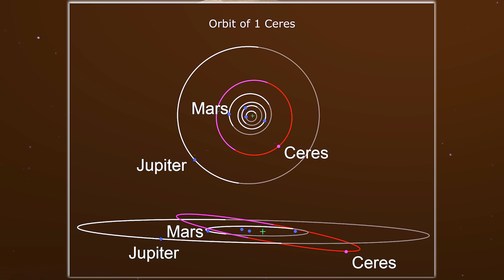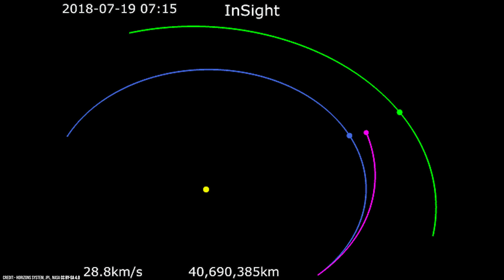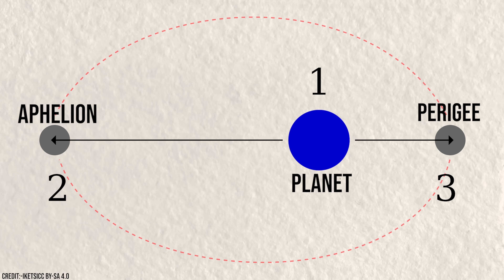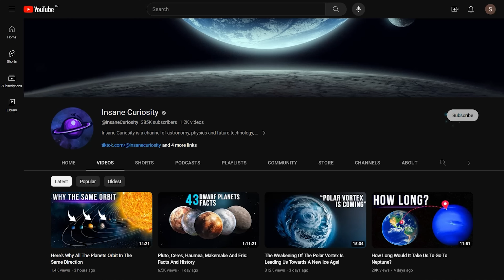How Long Would it Take Us To Go To Ceres? (The Closest Dwarf Planet)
Ceres is the closest dwarf planet to Earth; however, it is much further away than you imagine. To the date of creation of this video, Ceres has only been visited by one spacecraft in all of history, and it took almost 10 years to get there, but... Why did it take us so long to send a spacecraft to this dwarf planet?
Considering the advances that have been made in space travel technology, how long would it take us to get to Ceres today?
Dawn Mission
The only space mission that has visited the dwarf planet Ceres was the space exploration probe launched by NASA called Dawn, which had as its primary objective to examine and study the physical characteristics of Ceres, as well as those of the asteroid Vesta.
Visiting small bodies is very difficult
Contrary to logic, small bodies in the solar system, such as comets or asteroids, are challenging for spacecraft to visit, mainly because they have a feeble gravitational force of attraction, so they do not attract spacecraft with sufficient force. Therefore, the exploration probes must perform complicated maneuvers that can easily divert them if they incorrectly calculate during the flyby.
A very long trip
The trip to Ceres was not easy; being more than 250 million miles ( 414 million kilometers ) away, the probe had to use various maneuvers to reduce the arrival time, which was programmed for the spacecraft to do. Automatically and without human intervention.
Hohmann transfer
Hohmann transfer, also known as Hohmann orbit, is a fundamental concept in orbital mechanics used in space navigation to move a spacecraft from one orbit to another around a celestial body, such as a planet or moon, so it is efficient in fuel consumption.
Why did it take so long?
The main reason why the Dawn mission took almost a decade, while other space missions, like the Rover Curiosity, took only a year to reach Mars, is due to a single factor, and that factor was the objective of the mission.
The ion engine, the most efficient of all
The Dawn mission was the first to use ion propulsion, considered the most advanced and efficient space propulsion system.

00:00 Intro
0:40 dawn mission
4:50 a very long trip
5:59 hohmann transfer
8:08 why did it take so long
8:00 afterwar
9:50 the ion engine
11:09 what future lies ahead?